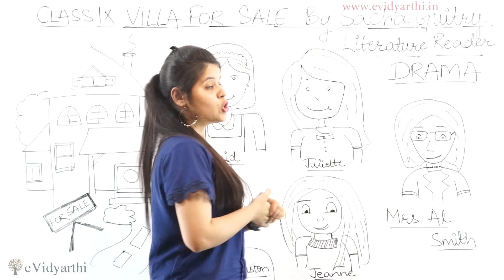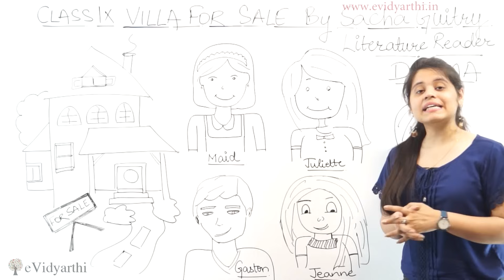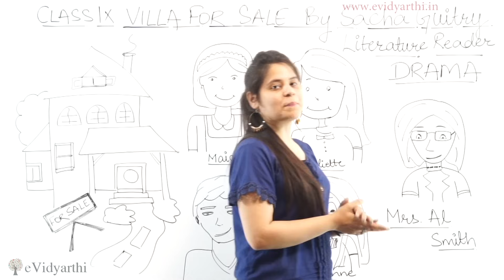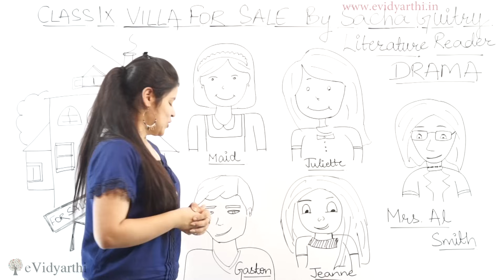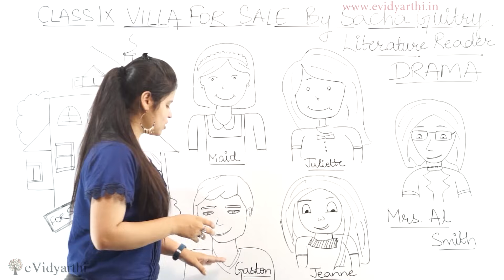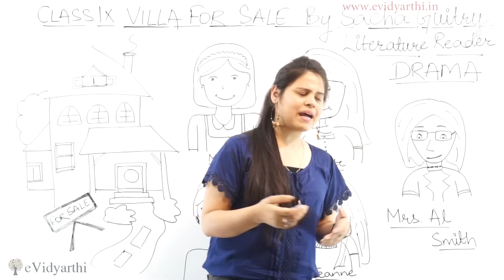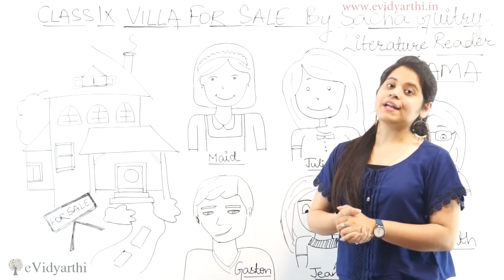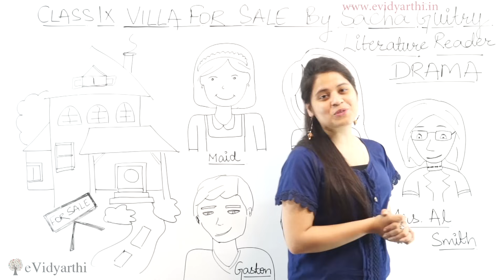Villa for Sale - Class 9 English | Literature Reader Chapter 13 Explanation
This is an introductory lecture on CBSE Class 9th topic - Villa for Sale. In this video, I have given summary of  "Villa for Sale" based on NCERT/CBSE curriculum.